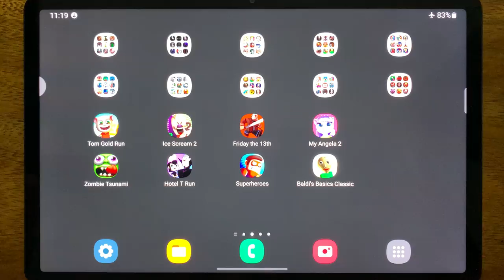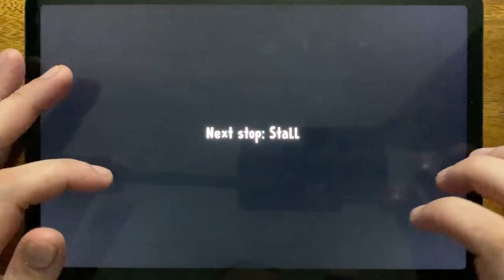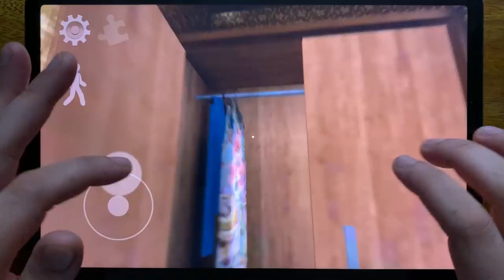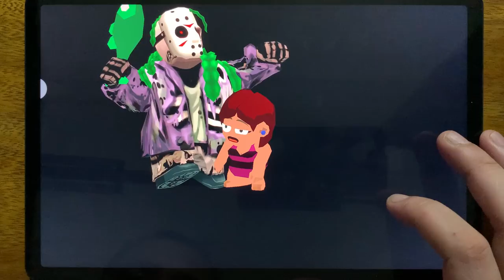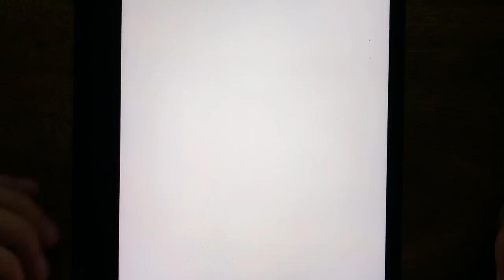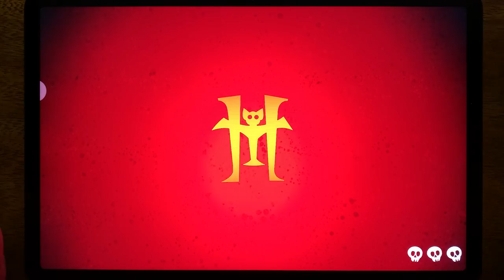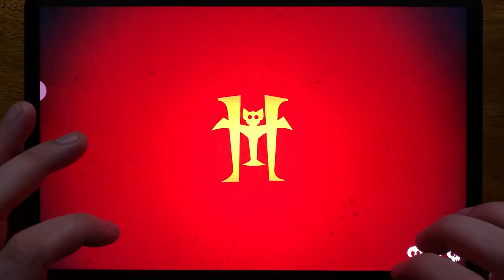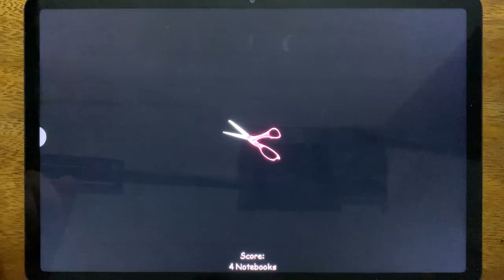Tom Gold Run, Ice Scream 2, Friday the 13th, My Angela 2, Zombie Tsunami, Hotel T Run, Superheroes..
Tom Gold Run, Ice Scream 2, Friday the 13th, My Angela 2, Zombie Tsunami, Hotel T Run, Superheroes, Baldi's Basics Classic